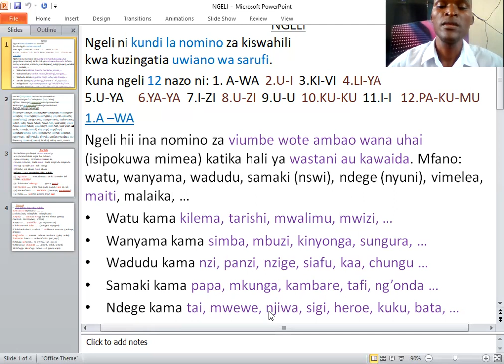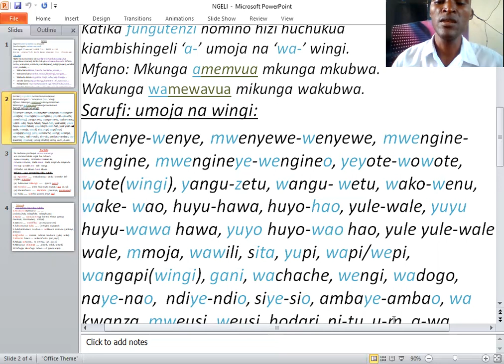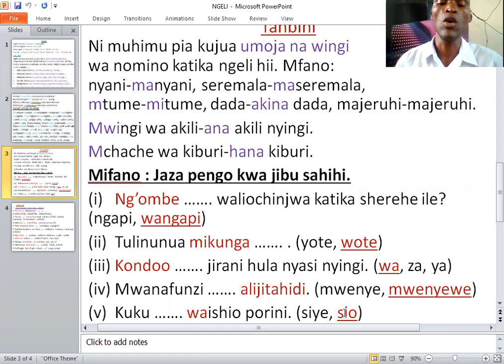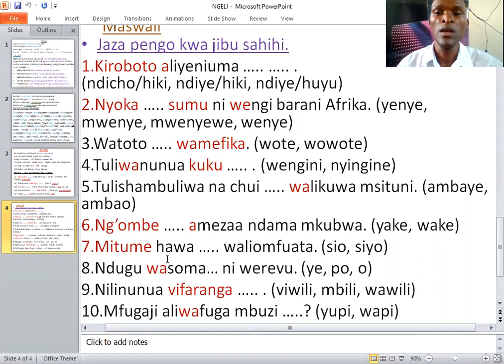kiswahili6/7 na Bw. Daniel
Ngeli